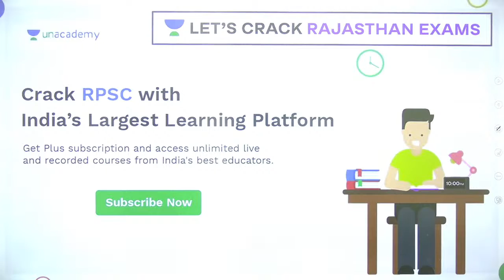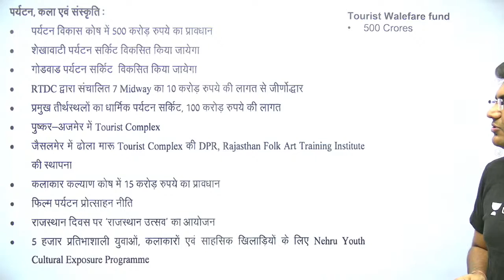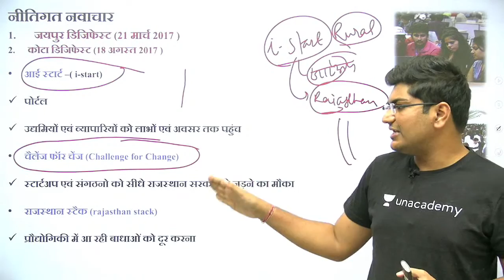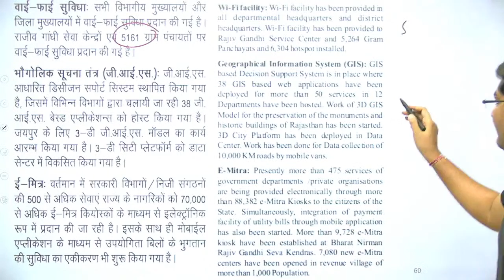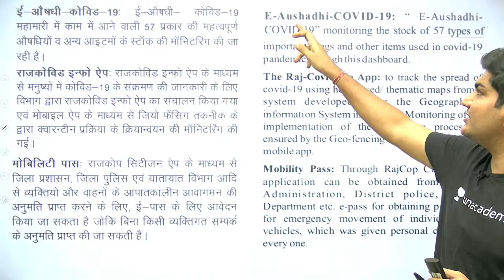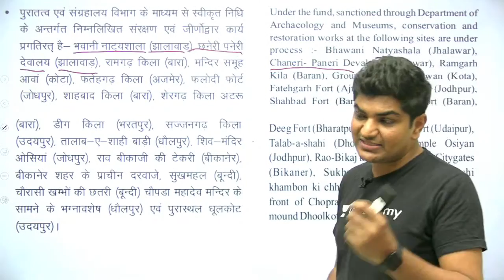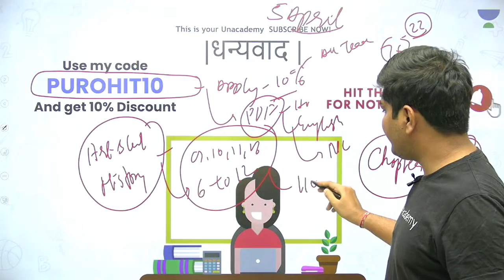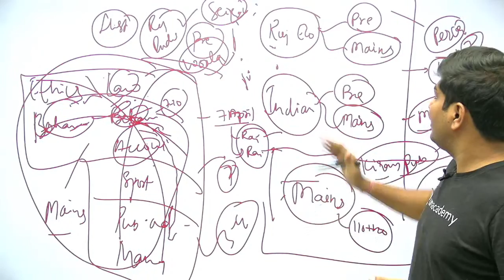Rajasthan Economic Survey 2021-22 | उभरता सेवा क्षेत्र Part-2 | RPSC RAS 2021 | Suresh Purohit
This video is the latest video of the Rajasthan Economic Survey 2021-22  for RPSC/RAS 2021 by Suresh Purohit. Suresh Purohit is one of the best educators for RPSC Exams. This video will be very beneficial for all the aspirants of RAS/RPSC Exams. Watch the entire video till the end and Let’s Crack Rajasthan Exams!

Suresh Purohit and more top educators are teaching live on Unacademy.

Unacademy Subscription Benefits:

1. Learn from your favorite teacher
2. Dedicated DOUBT sessions
3. One Subscription, Unlimited Access
4. Real-time interaction with Teachers
5. You can ask doubts in a live class
6. Limited students
7. Download the videos & watch offline